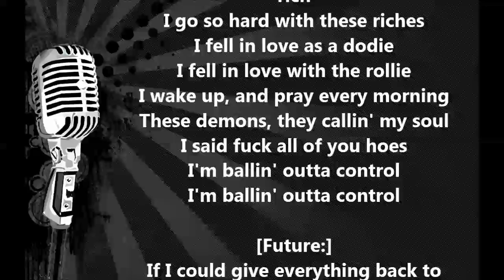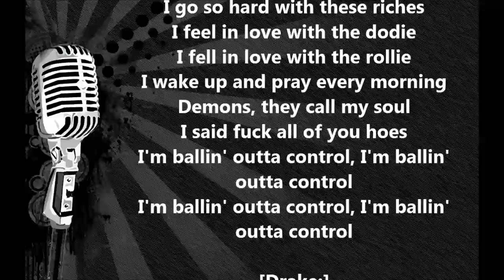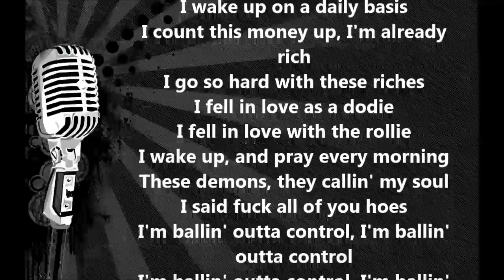Scholarship - drake lyrics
Drake Lyrics
"Scholarships"
(with Future)

[Future:]
I wake up on a daily basis
I count this money up, I'm already rich
I go so hard with these riches
I fell in love as a dodie
I fell in love with the rollie
I wake up, and pray every morning
These demons, they callin' my soul
I said fuck all of you hoes
I'm ballin' outta control